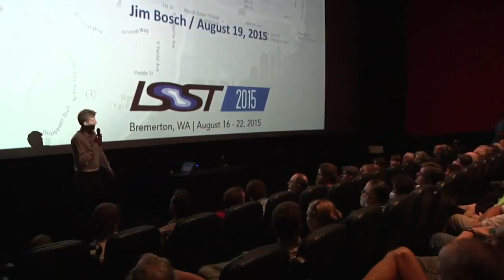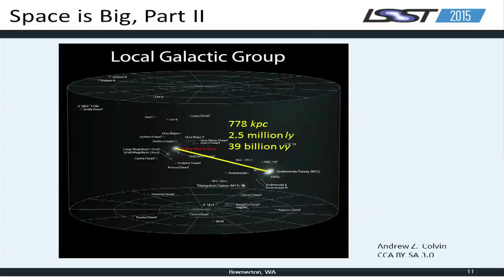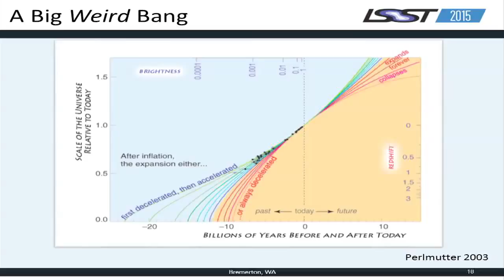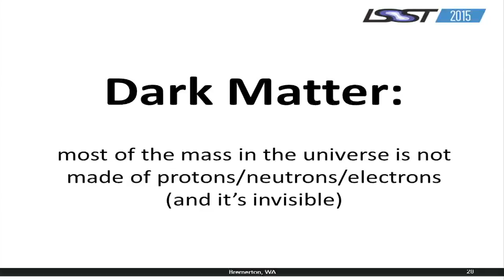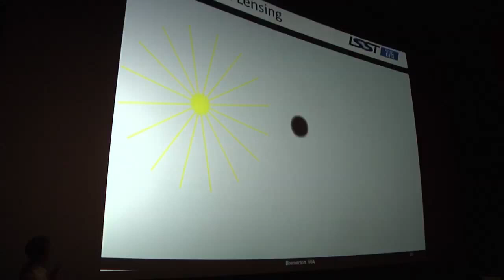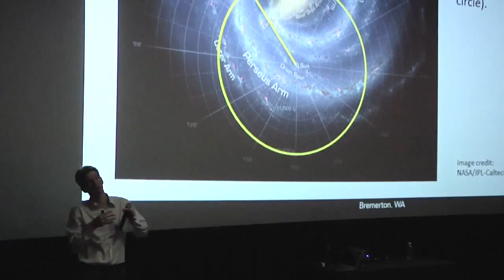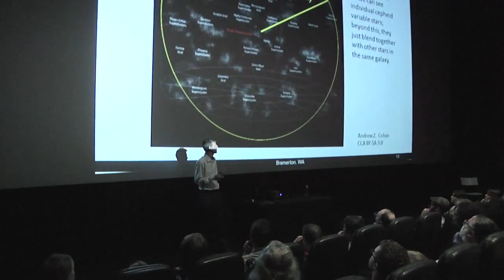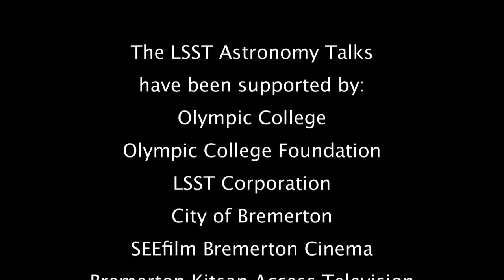Dr. Jim Bosch, Princeton University, Measureing the Universe's Dark Stuff with LSST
Use policy